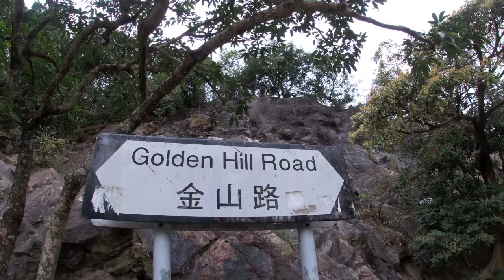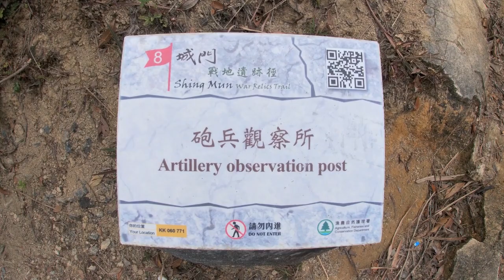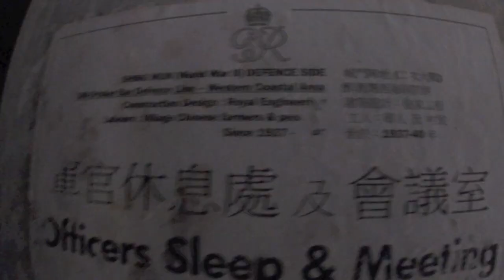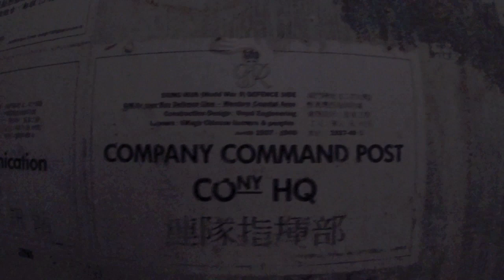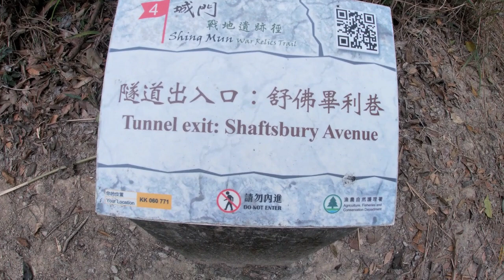Kam Shan & Smuggler's Ridge | One of the most underrated trails with WW2 history | Hiking Vlog 21